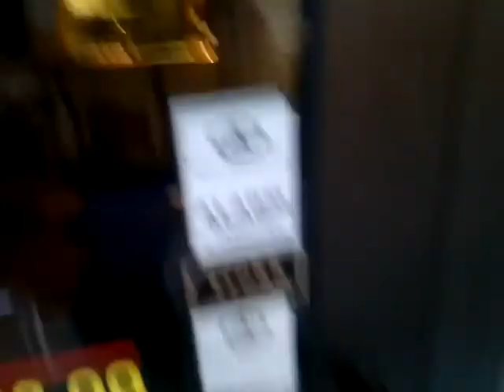Video fra telefonen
video lastet opp fra mobiltelefonen